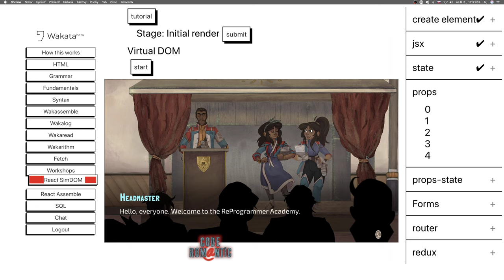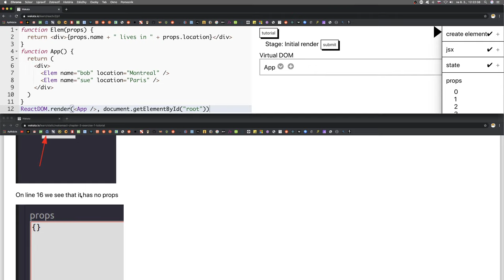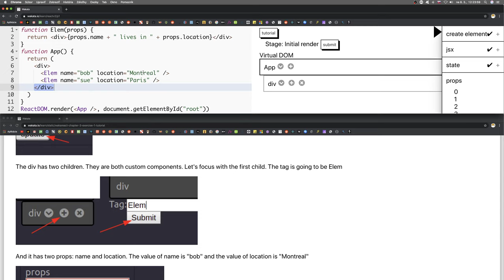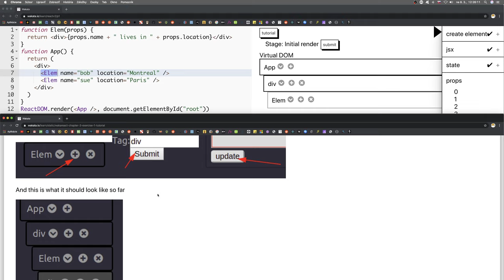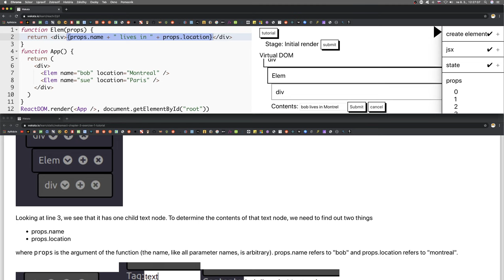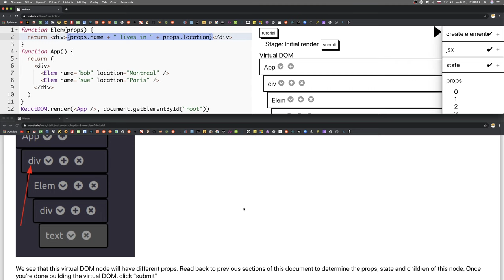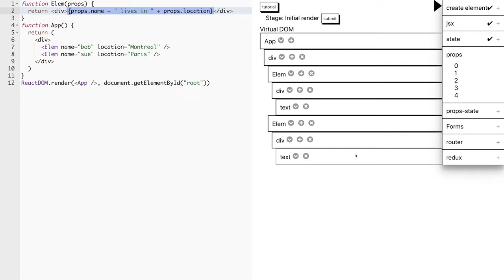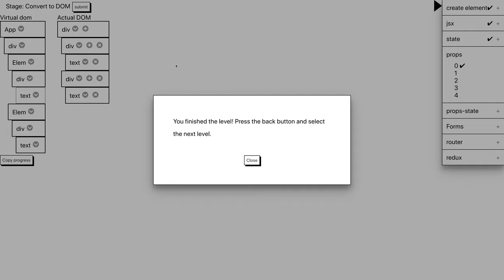🦧 1489 - Vlasy 0 - Wakata slovensky - React SimDOM